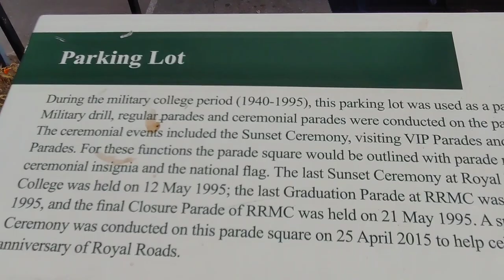HATLEY CASTLE / NATIONAL HISTORIC SITE / VICTORIA BC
Hatley Park National Historic Site is located in Colwood, British Columbia, in Greater Victoria. It is the site of Hatley Castle, a Classified Federal Heritage Building. Since 1995, the mansion and estate have been used for the public Royal Roads University. From the 1940s to 1995, it was used for the Royal Roads Military College, a naval training facility.

The extensive grounds of the historic site have formal gardens, former farmland, and trails through mature stands of first and second-growth forest, including large Douglas fir and western red cedar.